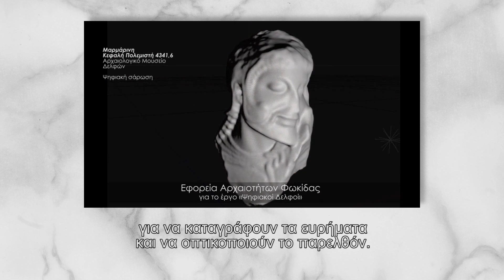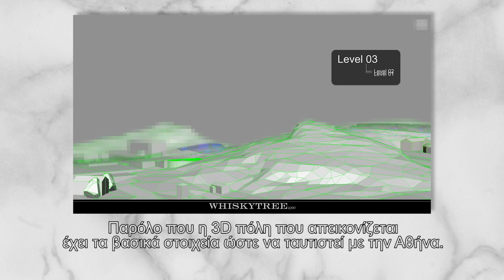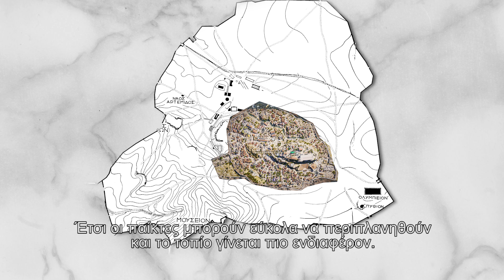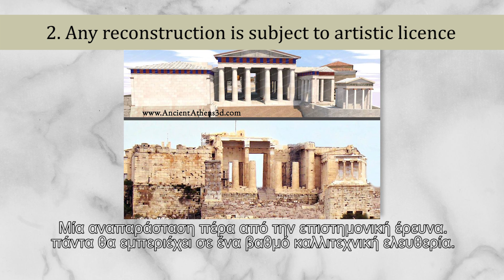From archaeology to Assassin's Creed Odyssey - Athens in 3D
From archaeology to Assassin's Creed Odyssey - Reconstructing Athens in 3D

3D technology has proven to be a great tool to create imaginary worlds but also recreate the past.
What should we keep in mind while watching a 3D reconstruction and how should we perceive it?